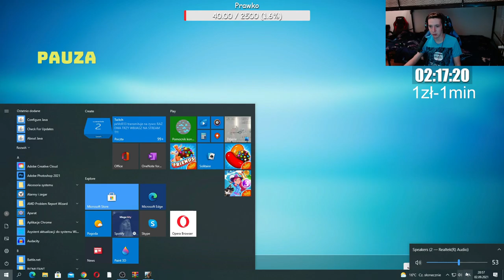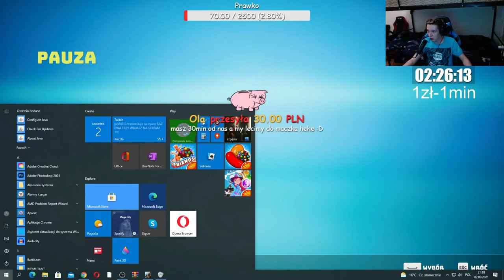BIOMUTANT #8,5 - Poboczniaki (Przedłużany Live)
W skrócie przedłużany Live